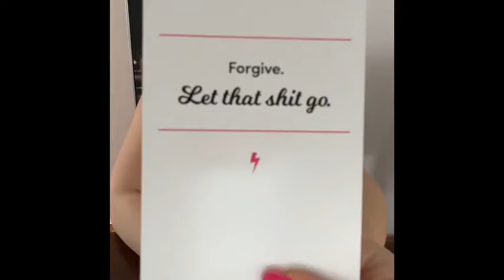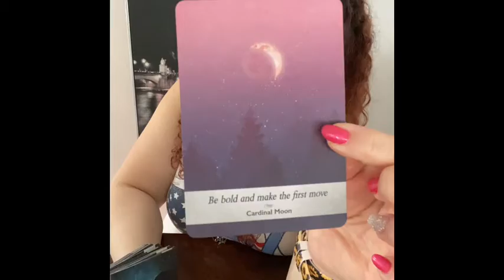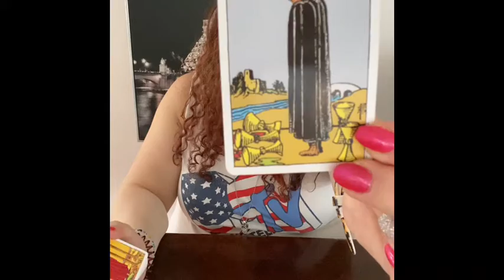Aquarius Love Reading Jan 2021